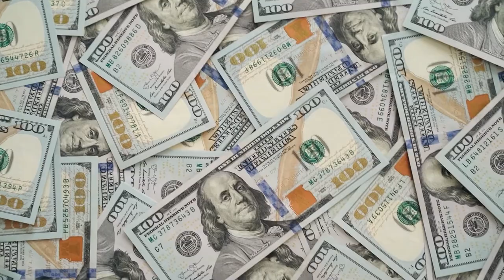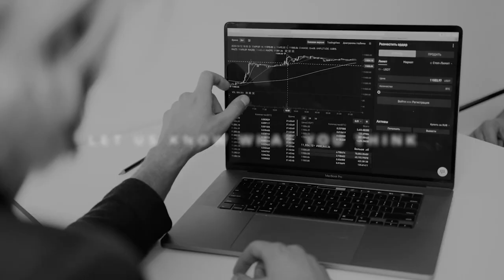Success To Significance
[Discover what it means to move from success to significance when you tune in to this episode as we chat about investing with purpose and healthy practices to help you impact the lives of others today.

• Success vs. Significance
• Grounding habits you need to know as an entrepreneur
• Practices to determine what people will remember about you

• The Principle of the Path by Andy Stanley | Paperback and Kindle
• Make Your Bed by Admiral William H. McRaven | Paperback and Kindle
• The Family Board Meeting by Jim Sheils

Want to learn more about real estate investing? Visit Integrity Holdings Group to sign up for our 7 Day Passive Real Estate Investing Course (it’s free)!